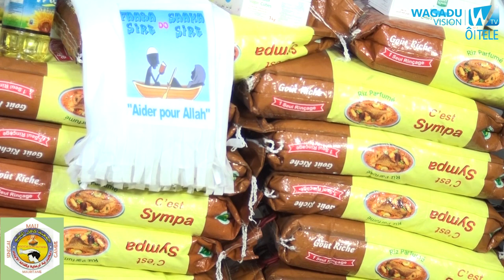AIDE RAMADAN 2020: 61 MÉNAGES AIDES PAR FAABA SIRE DO SAAXA SIRE..